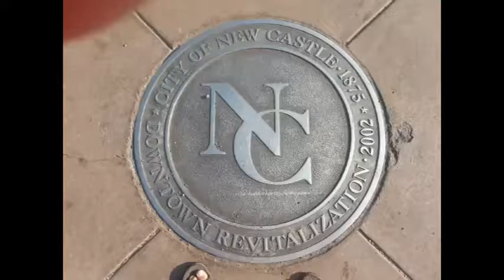NCTV45′s NewsWatch NewsBrief Wrap-up Monday April 10, 2017